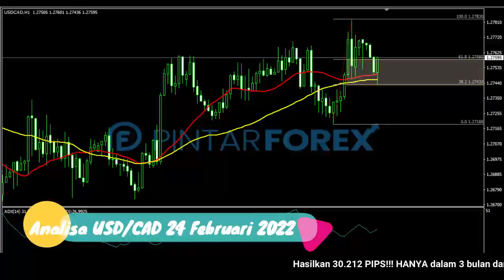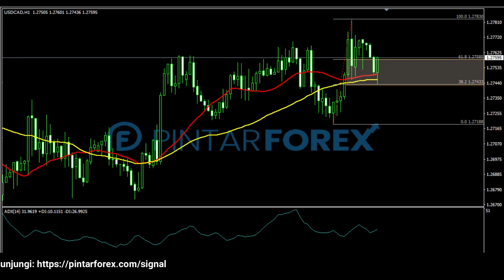🔴 LIVE: Analisa Forex Hari Ini 24 Februari 2022 USD-CAD Bullish; Tunggu Sinyal Valid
"Analisa Forex Hari Ini 24 Februari 2022 USD-CAD Bullish; Tunggu Sinyal Valid